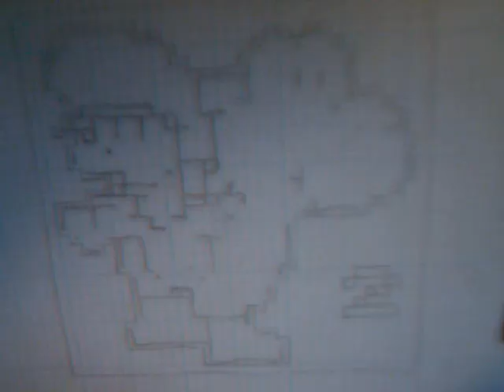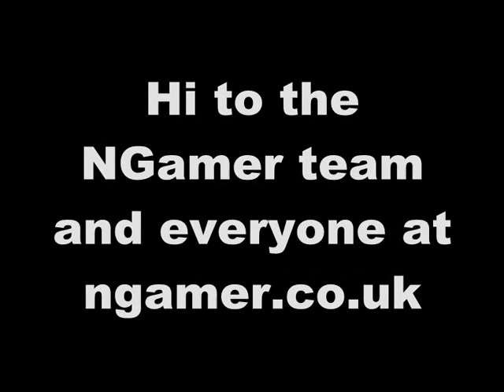Yoshi and Baby Mario (Time Lapse Drawing)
Sprite No. 2
Yoshi and Baby Mario
Yoshi's Island
SNES
for "Captain Falcon"

Sprite 2 in my 100 Sprite Challenge. This is for "Captain Falcon".

This video was originaly about 30 mins long and is sped up by 16 times. It was out of focus when I sarted but rectified it after I started colouring.